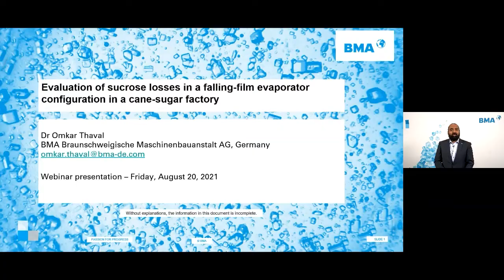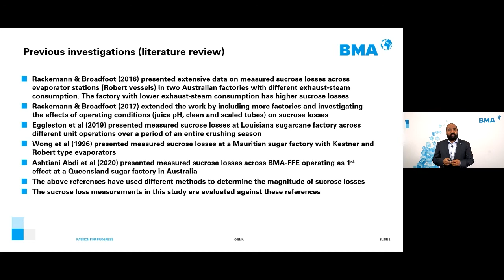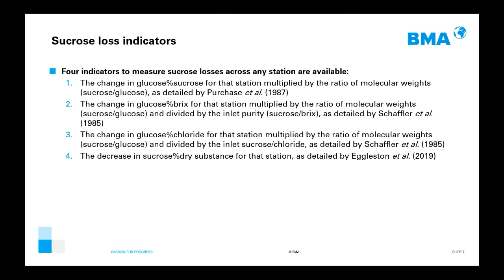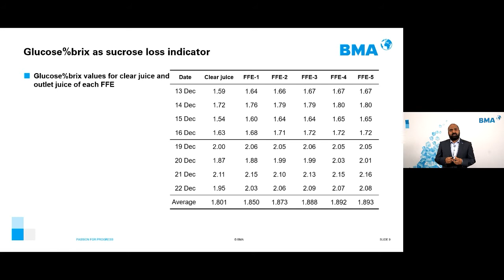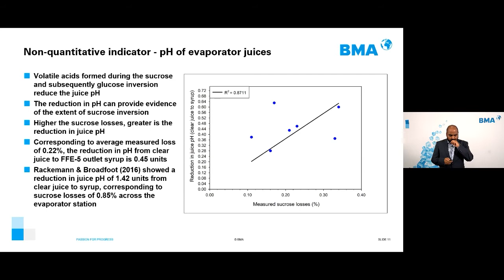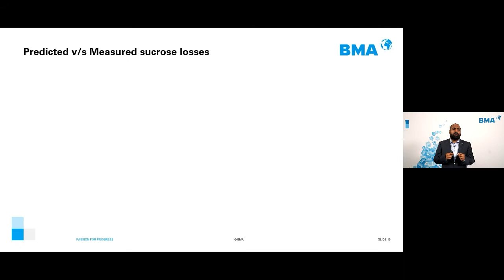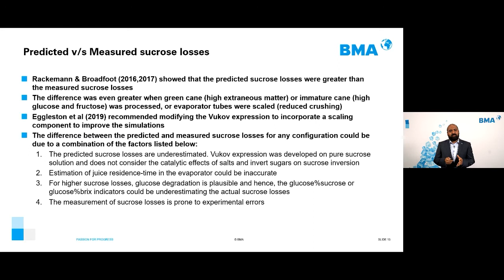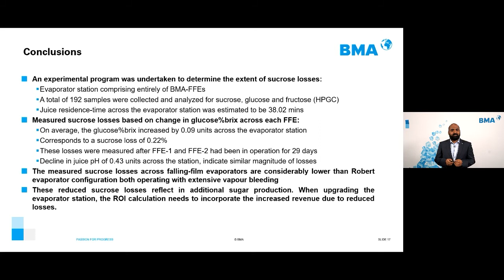Webinar: Sucrose losses in a falling-film evaporator configuration in a cane sugar factory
Sucrose losses in a falling-film evaporator configuration in a cane sugar factory

Sucrose inversion due to high temperature and/or low pH and a long residence time in these conditions result in undetermined sucrose losses. One of the areas where high sucrose losses are expected to occur in a cane sugar factory is the juice evaporation station; especially factories which achieve high levels of steam efficiency and operate with evaporator types that tend to have longer residence-times.

In this webinar, Dr Omkar Thaval presents sucrose loss measurements across individual falling-film evaporators and the entire falling-film evaporator station. The measured sucrose losses are compared to the predicted sucrose losses and measured sucrose losses in other evaporator configuration (rising-film). The effect of juice composition, evaporator operating conditions and juice residence-time on sucrose losses are discussed. Dr Thaval also presents the increased revenue for sugar factories due to reduced sucrose losses across falling-film evaporator configuration

Learn more about the importance of Sucrose losses in a FFE in this webinar. Use the Q&A session to get in contact with our certified technical staff.